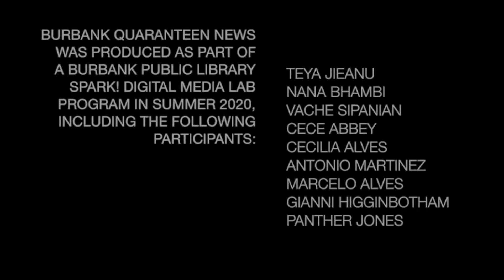Burbank QuaranTEEN News - Episode 3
Burbank QuaranTEEN News was a summer program designed to teach media production skills to teens. Together, the teens created a news program with positive stories about how people and organizations in Burbank have been adapting to the challenges of the COVID-19 pandemic and coming together to benefit the community.